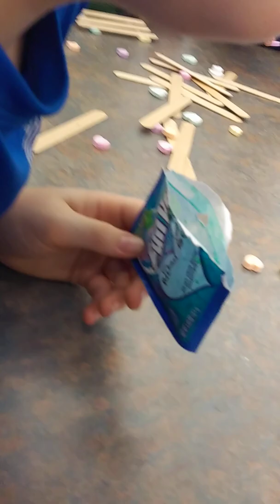5th grade stem club